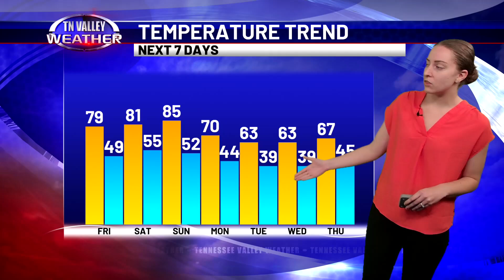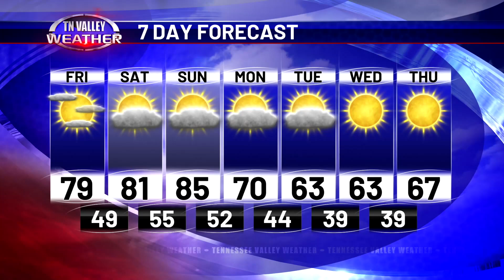October 11, 2024 Afternoon Update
Kelli Rosson is in the weather center with your Friday afternoon forecast.